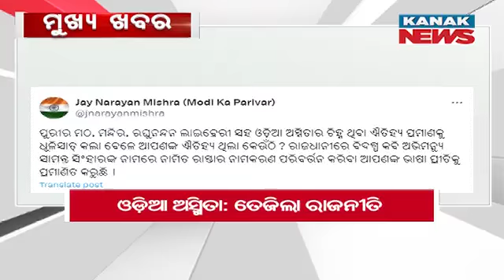8AM Headline || 11th September 2024 || Kanak News